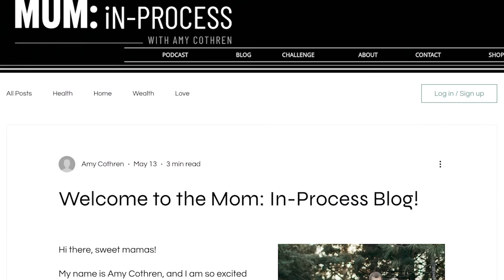Finishing Up The School Year And Tackling The Busy Summer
My sweet friend Cassie is back to join me in our monthly Q and A. In this episode, we share our experiences wrapping up the school year, the importance of celebrating those big achievements, and what we’ve learned about creating celebrations with other like-minded individuals outside of our spouses. We dive into the struggles of dealing with a busy summer and tips on finding intentional moments with our families during those months. Grab a cozy beverage and join us for a fun mom chat!

Don’t forget to check out the latest swag!